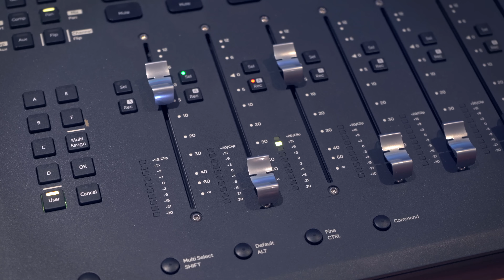Ghost of Tsushima Director's Cut | Making-of com Custódia Gallego | PS4, PS5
A atriz Custódia Gallego fala sobre a Águia, personagem a que dá voz em Ghost of Tsushima Director's Cut, e sobre a sua experiência no processo de dobragem para um dos mais aclamados exclusivos PlayStation.

Ghost of Tsushima Director's Cut já está disponível para a PS4 e PS5